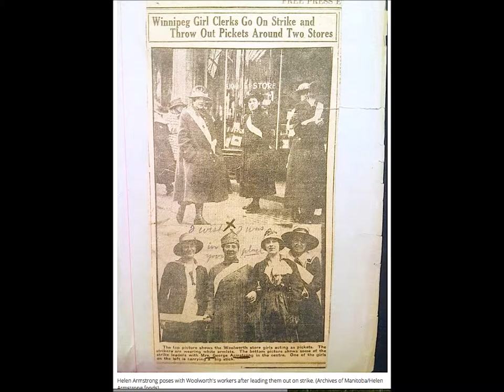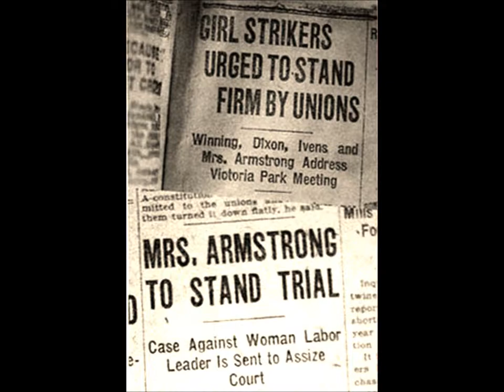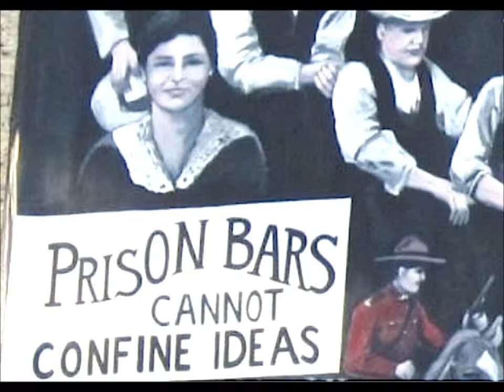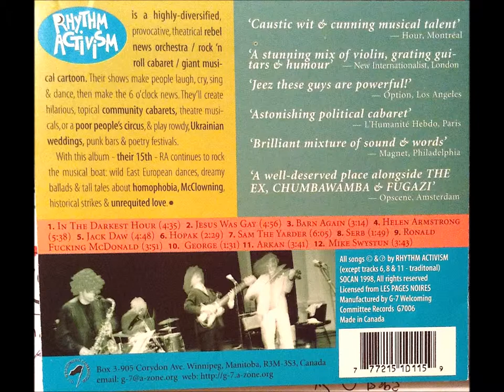Helen Armstrong by Rhythm Activism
Helen Armstrong by Rhythm Activism, from the Jesus Was Gay CD
(Official video) Video produced by Joyce Valbuena 2019

Track #4 from the album Jesus Was Gay, by Rhythm Activism (RA), recorded & released in 1998 on the G-7 Welcoming Committee Records (G7006) label in Winnipeg. This song was originally recorded and released on an earlier album by RA, ‘Perogies, Pasta & Liberty’ in 1990 on the Les Pages Noires label in Montreal.

RA was a Montreal-based “cabaret rock ‘n roll band / rebel news orchestra”
formed in 1985 by the core duo of Norman Nawrocki and Sylvain Côté. They toured the world until 1998, released 15 albums and appear on dozens of compilations. This album available online everywhere.

Sylvain Côté: guitar
Norman Nawrocki: words, vocals, violin
Luc Bonin: bass
Wilf Plum: drums
Minda Bernstein: violin

Artwork in video: David Lester from “1919: A Graphic History of the Winnipeg General Strike” (Between the Lines), by the Graphic History Collective & David Lester.

Video uploaded on this 100th anniversary of the historic Winnipeg General Strike of 1919, the largest & most important general strike in the history of Canada, when 35,000 workers shut down the city of Winnipeg, Manitoba for six weeks. Helen Armstrong was one of the strike leaders.

So many women like Helen were involved in this strike, but so few were ever recognized for their contributions to it. See Norman Nawrocki’s play, ‘Women Strike! 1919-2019 The Winnipeg General Strike’ to learn more about them.